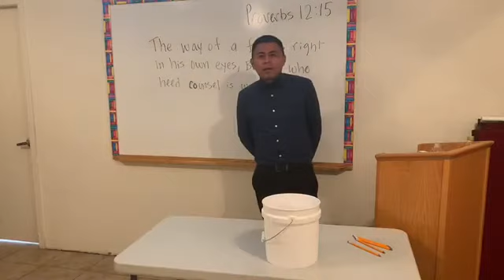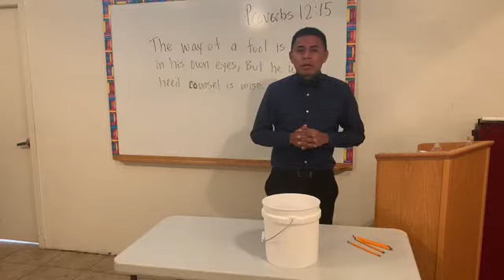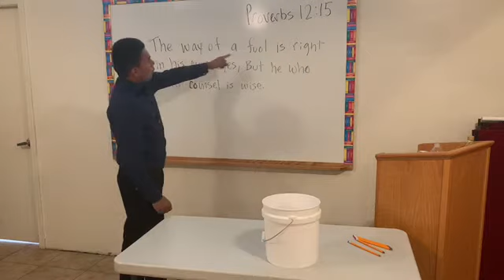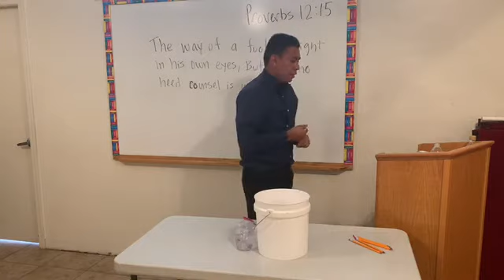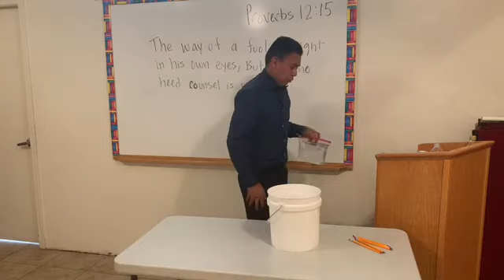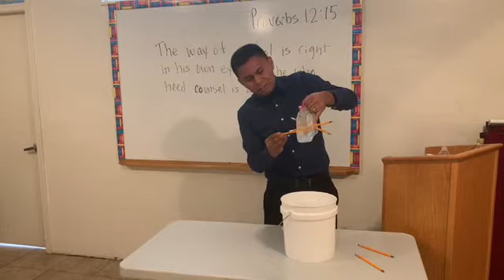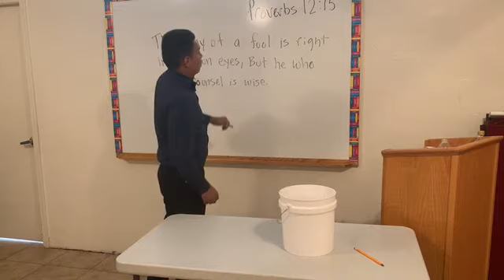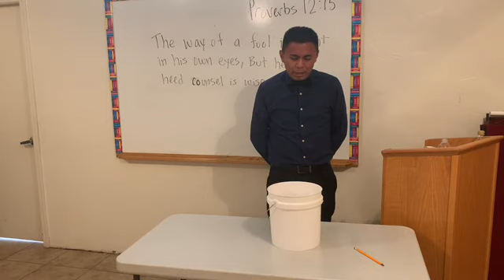Children’s church Skit prayer request object lesson